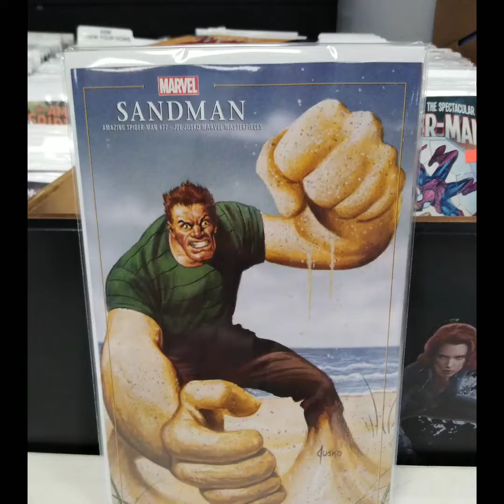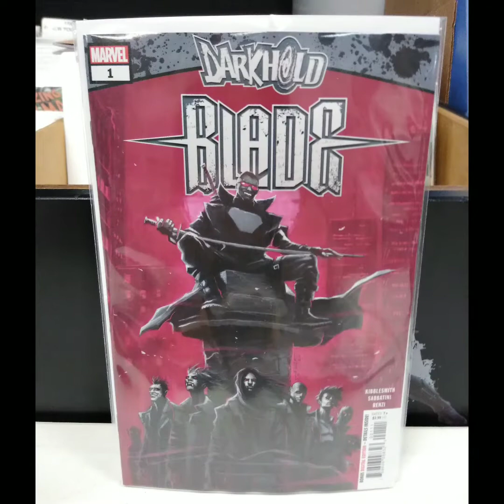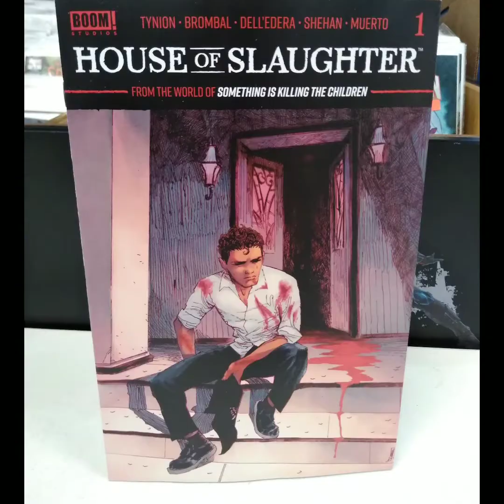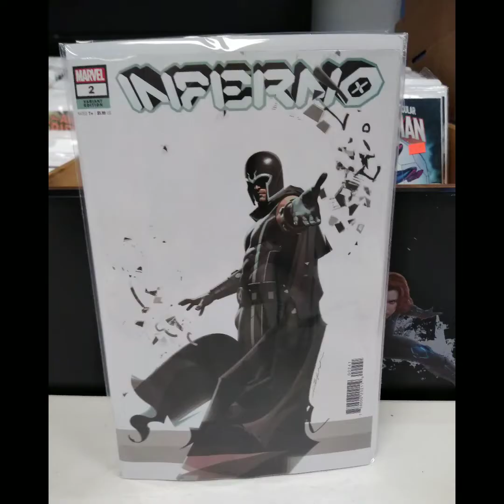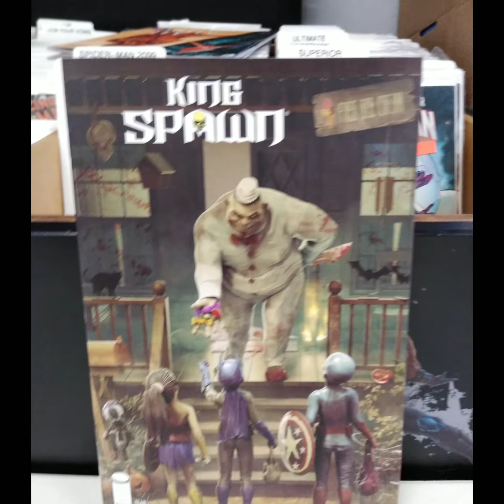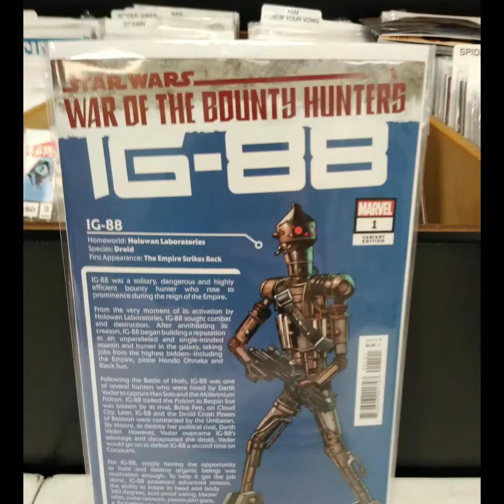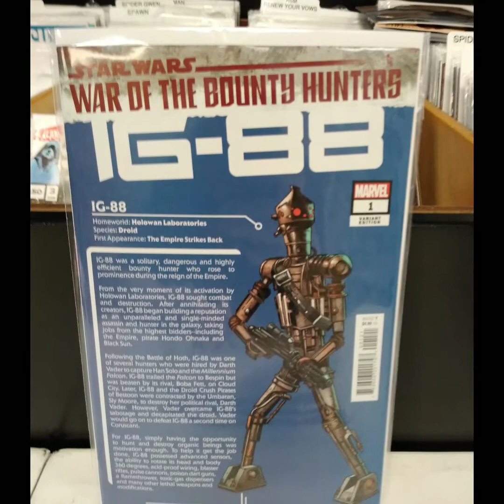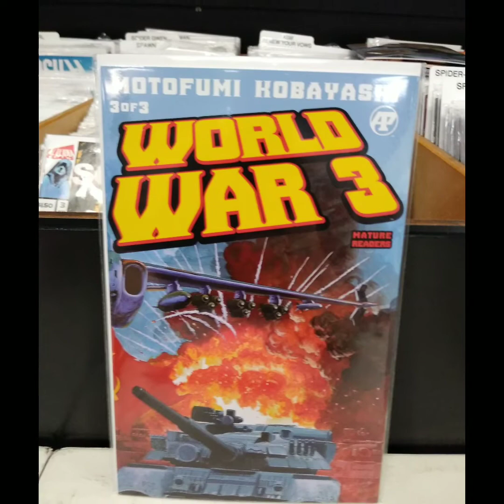First Look at New Comic Book Day Wednesday October 27th NCBD 10/27/21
For DC Comics this week please check out our previous video.

Thanks!